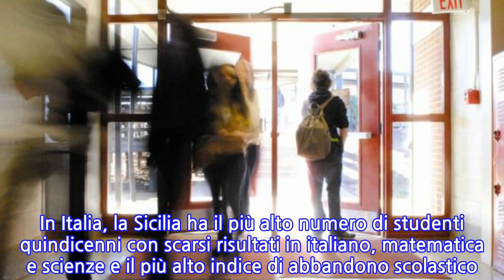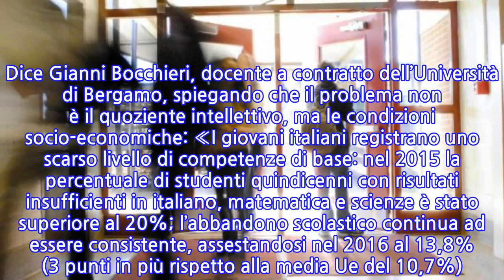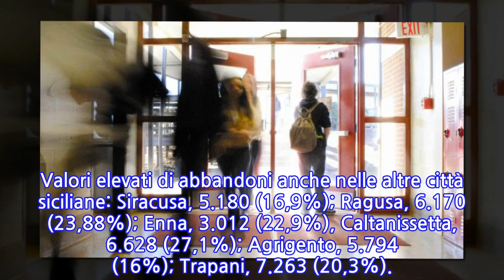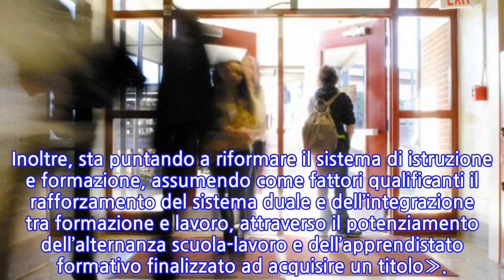Abbandoni scolastici, povera Sicilia: è prima in Europa, altro che lavoro...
PALERMO - In Europa l’Italia ha il più alto numero di studenti quindicenni con scarsi risultati in italiano, matematica e scienze e il più alto tasso di abbandono scolastico. In Italia, la Sicilia ha il più alto numero di studenti quindicenni con scarsi risultati in italiano, matematica e scienze e il più alto indice di abbandono scolastico. La ripetizione serve a rimarcare la triste realtà: i giovani siciliani sono i meno competenti in Europa, quindi hanno meno possibilità di lavorare.